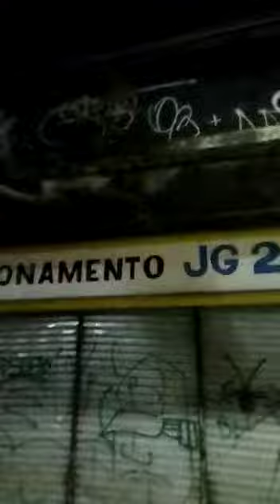𝕋ℝ𝔸𝕃𝔸ℕℙ𝕀 𝔻𝔾.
terror do centro.